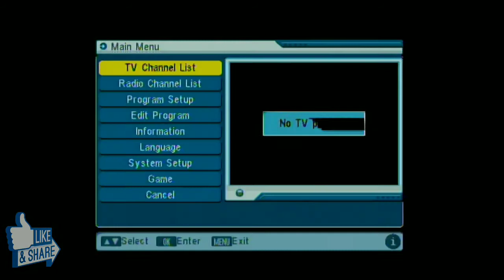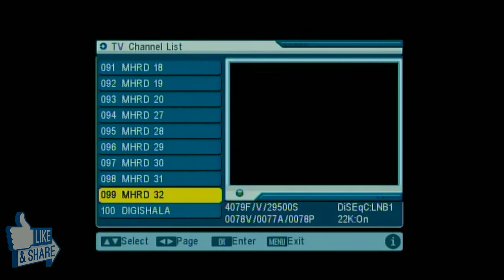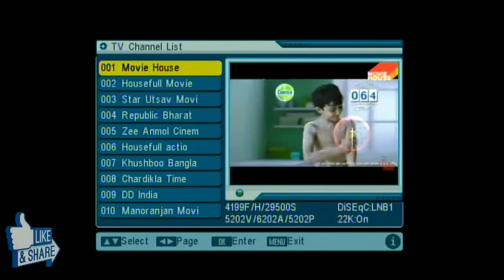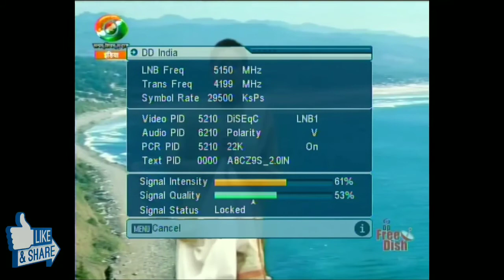Mpg2 Setobox 🤓good news 41E E action redi best Heidi channels add🤓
educational or personal use tips the balan